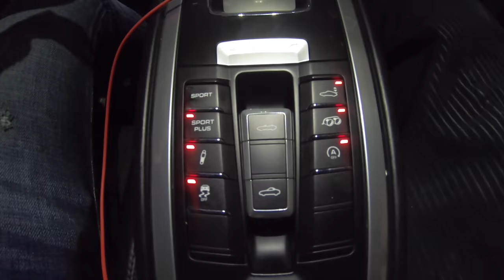The Underrated 2015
To be completely honest, I was absolutely dumbfounded when I Reviewed the 2015 Porsche Boxster GTS, it was truly an amazing Experience and I never thought I would say this but I truly recommend it for GearHeads and Anyone who is wanted to slowly but surely get in the SportsCar Scene/Universe.

Much thanks to my Amazing Cousin Yousef for lending me his Amazing Machine to review and I finally got to use Launch Control, which I never have tried before, and it all makes sense.

Have a Wonderfully Amazing Day and Stay Safe